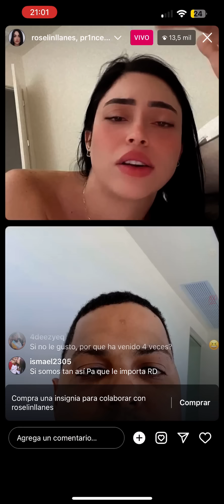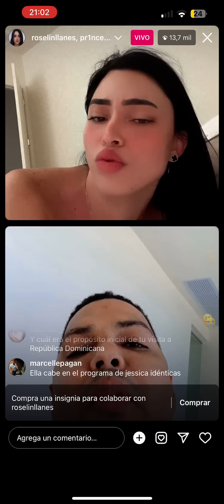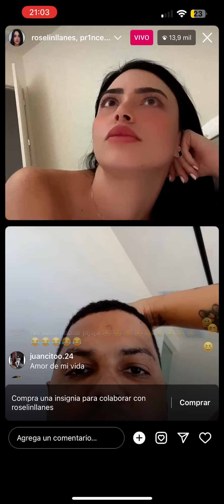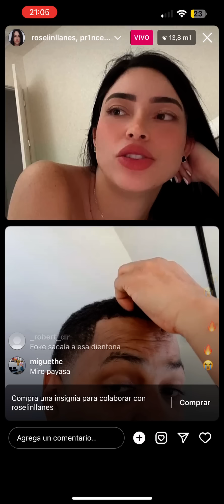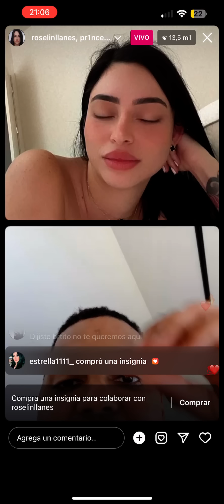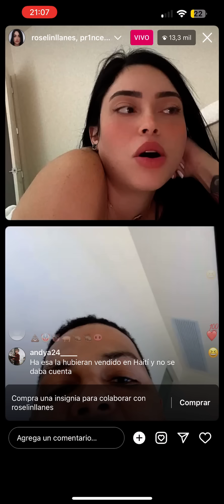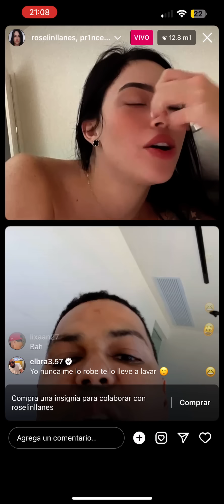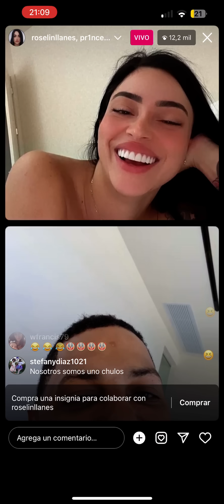La Cubana Rosellin Llame se disculpa en un Live con Santiago Matias Alofoke